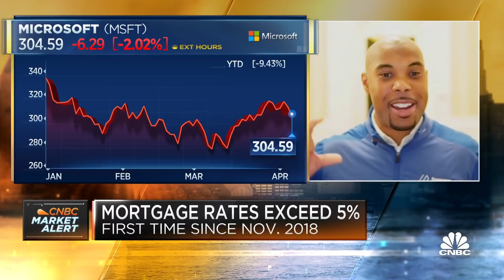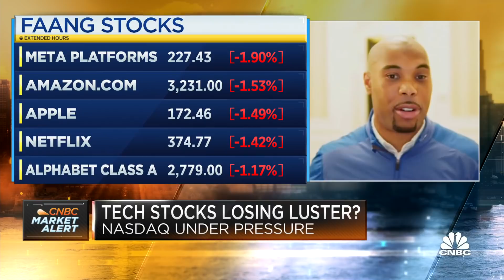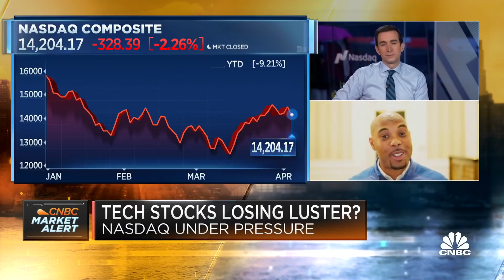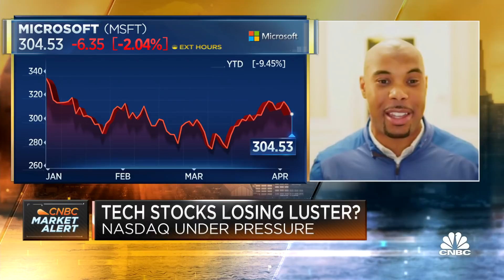Investors should hold certain growth stocks, says Bessemer Venture Partners’ Elliott Robinson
Elliott Robinson, partner and co-founder of growth investment practice at Bessemer Venture Partners, joins CNBC's 'Squawk Box' to lay out market opportunities in the tech sector.